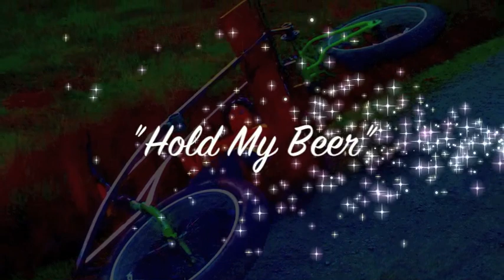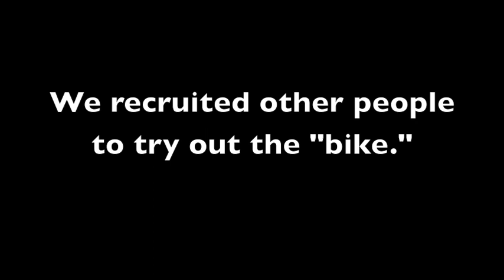Hold My Beer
The Trifecta Vehicle: 2-wheeled tandem trial runs!